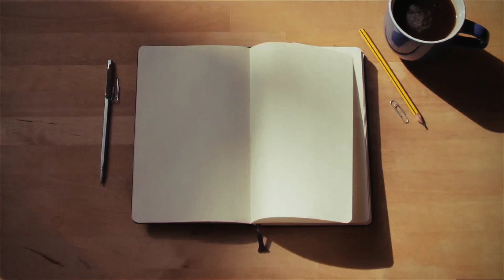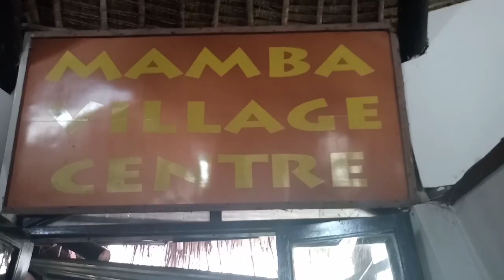Mamba village/Nyali Beach/Mama Ngina Drive,Day 2 •| Eva Soila vlogs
Hello adorable crew,
a few places you can visit in Mombasa on a budget and still have fun. Enjoy the video.

Cheers!